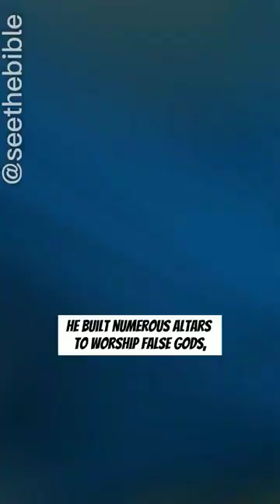THE KING WHO SACRIFICED HIS OWN SON IN THE BIBLE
The king who sacrificed his own son in the Bible. Manasseh is one of the most controversial kings mentioned in the Bible. His story is characterized by horrific deeds, but also by an unexpected turn of events. Manasseh was the son of King Hezekiah. He ascended the throne at a very young age and reigned for 55 years in total, one of the lengthiest reigns in Judah's history.

However, during his rule, Manasseh opened the floodgates to idolatry. He built numerous altars to worship false gods, engaged in divination, dedicated himself to witchcraft, and involved himself with mediums. Manasseh's idolatry was so extreme that he placed an idol within the Lord's temple in Jerusalem. As if all that wasn't enough, Manasseh also practiced human sacrifices and burned his own son in tribute to the false gods. Manasseh managed to be even worse than the pagan peoples. Later, Manasseh was captured by the Assyrians and taken as a prisoner to Babylon. But, astonishingly, Manasseh repented, cried out to the Lord, and was restored, demonstrating that no one is beyond God's forgiveness. When he returned to Jerusalem, Manasseh endeavored to undo all the evil he had done.